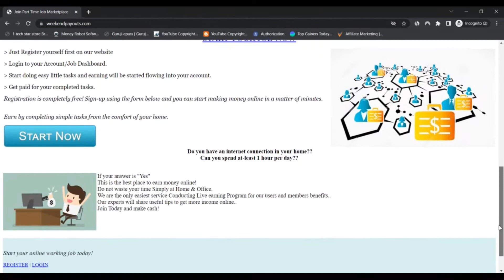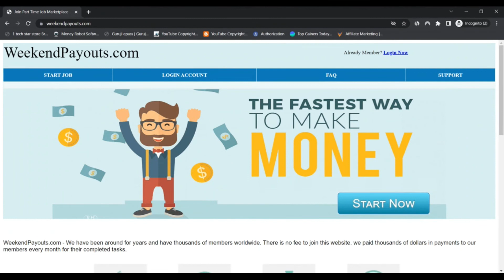Weekendpayouts Reviews [ With Proof Scam or Legit ? ] ! Weekendpayouts ! Weekendpayouts Com Reviews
Weekendpayouts Reviews [ With Proof Scam or Legit ? ] ! Weekendpayouts ! Weekendpayouts Com Reviews ! Weekendpayouts.Com Reviews

We scanned weekendpayouts.com for numerous indicators and we think the website could be a fraud. Exercise Severe caution when employing this Site.

Scamadviser opinions Just about every website immediately for 40 unique elements like who owns the web site, tend to be the Speak to particulars concealed, in which is the website hosted, what's the technologies being used, and much, a lot more. Based on all the knowledge collected, we produce a trust score.